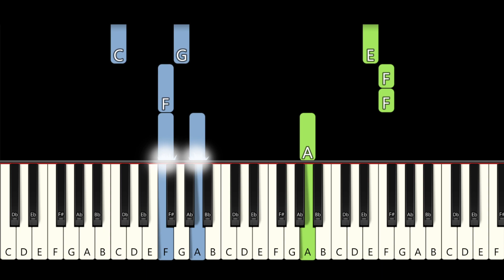Happy Birthday To You BEGINNER Piano Tutorial (C Major = just white keys)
♫ In this easy piano tutorial you can learn how to play slow, Happy Birthday To You a beginner version ( in C major = just white keys )